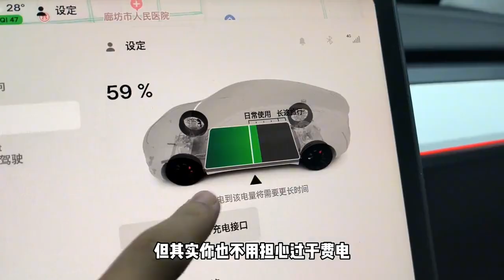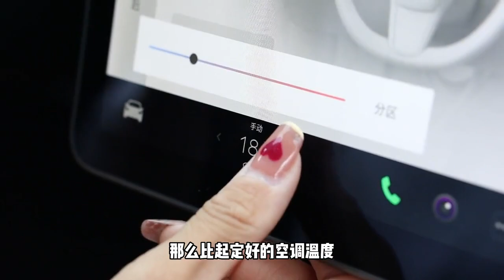特斯拉暑期生活必备：你打开这个舒适功能了吗？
在这个视频中，我们将深入探讨特斯拉的一项神奇功能，它将在炎炎夏日带给您无比的舒适体验。你是否已经启用了这个功能呢？让我们一起揭晓答案。
In this video, we will delve into a magical feature of Tesla, which will bring you unparalleled comfort experience in the hot summer. Have you activated this feature yet? Let's find out together.